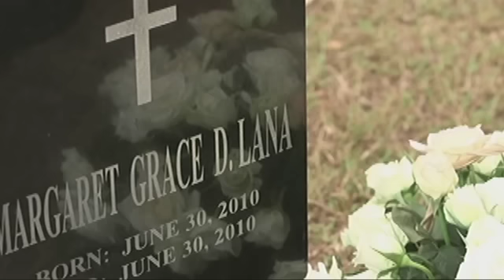My Dear Heart: Heart hugs Gia | Episode 48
Gia feels Heart's embrace and assumes that it came from her own daughter.

Episode Cast:
Coney Reyes (Dr. Margaret) / Nayomi "Heart" Ramos (Heart) / Ria Atayde (Gia)